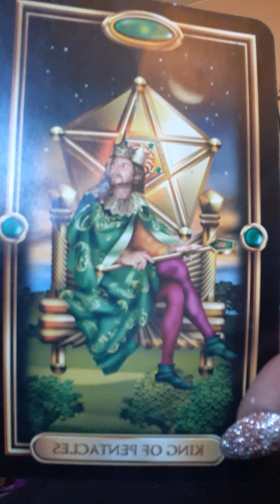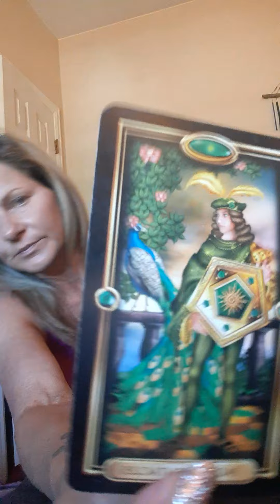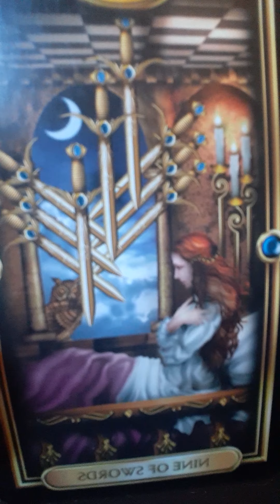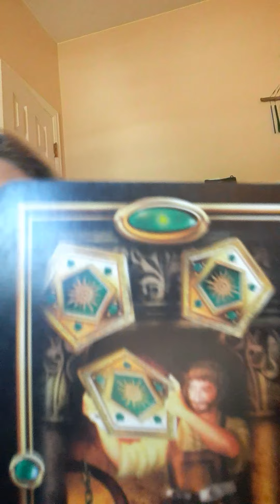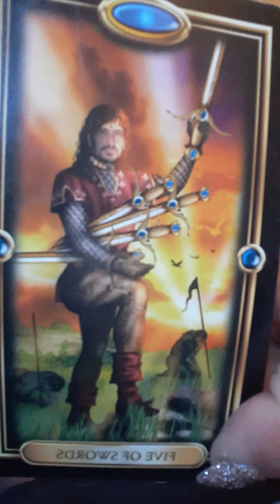June 24, 2020 Daily Tarot